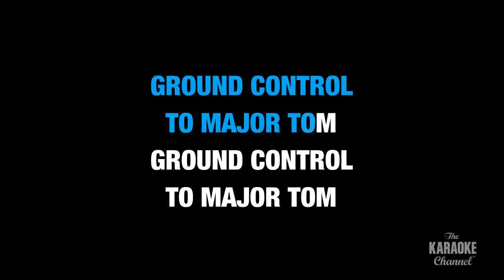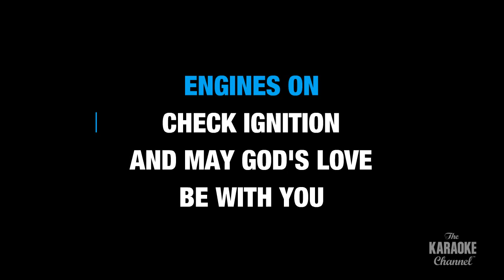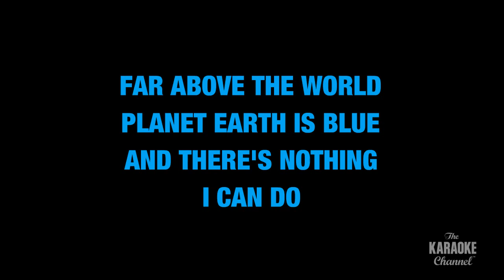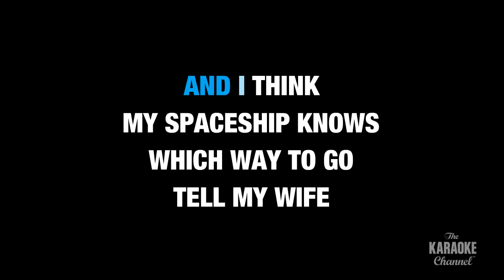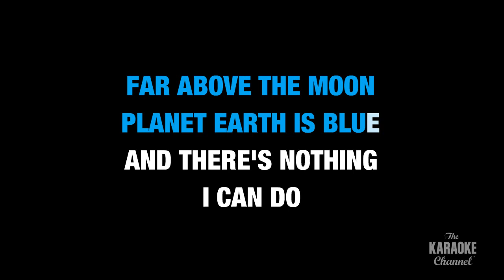Space Oddity in the Style of "David Bowie" with lyrics (no lead vocal)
Download "Space Oddity" in the style of David Bowie in MP4 or MP3+G